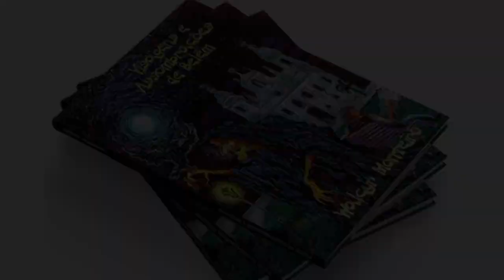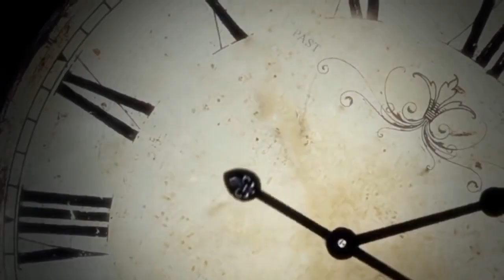MITOS E LENDAS DO MARAJÓ - PRETINHO DA BACABEIRA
Embora “Visagens e Assombrações de Belém” seja o livro mais famoso de Walcyr Monteiro, não é só a capital paraense que tem suas histórias de arrepiar. Em toda cidade ou recanto da Amazônia, por mais agitado ou remoto que seja, alguém já ouviu falar ou vivenciou um encontro sobrenatural. Esse video vai ser o primeiro de uma série de vídeos, onde vamos contar MITOS E LENDAS DO MARAJÓ. E pra você que é novo aqui no canal .O pretinho da bacabeira era um ser místico que vivia nas redondezas do igarapé da bacabeira, um negrinho que diziam viver com a sua mãe d’água, Tinha um temperamento muito forte em relação às pessoas que faziam coisas erradas.
Acontece que o pretinho não era de muita conversa, todas as pessoas que passavam por aquele local não poderiam falar nada contra ele, pois se fizessem receberiam bofetões que chegavam a derrubá-las. Mas pra que você entenda a lenda melhor, nós vamos voltar algumas décadas na cidade de Soure, conhecida como a capital do marajó e vou te contar como tudo começou nesse vídeo.